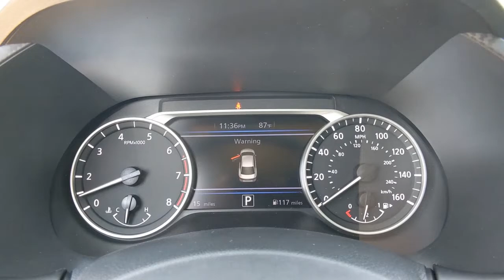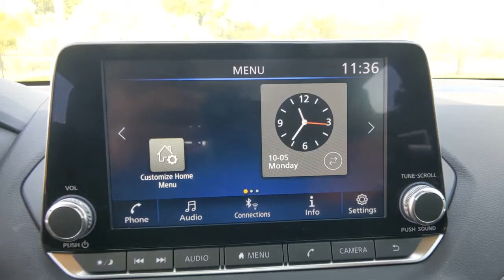2021 Nissan Sentra Denton, Dallas, Fort Worth, Grapevine, Lewisville, Frisco, TX D10475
Gun Metallic New 2021 Nissan Sentra available in Denton, Texas at Gunn Nissan Denton. Servicing the Dallas, Fort Worth, Grapevine, Lewisville, Frisco, TX area.